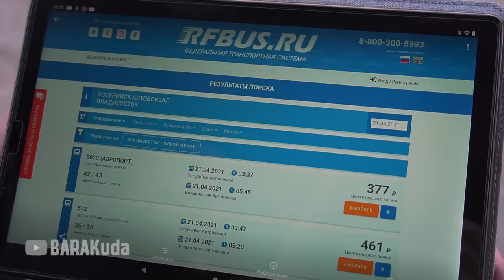Виталий Наливкин спасает людей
Друзья, представляем вам очередной сюжет о нелёгкой деятельности Виталия Наливкина!
На этот раз председатель приходит на помощь гражданам, которые вынуждены страдать из-за плачевного состояния общественного транспорта!
Ждём ваши отзывы!